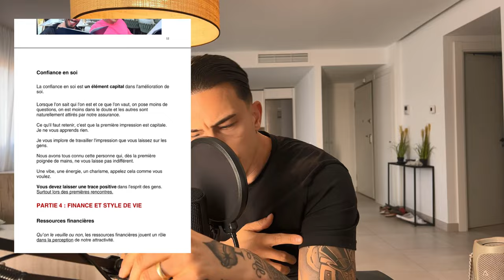LE BON MOMENT | Épisode 20 | JEAN CAISSE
Ne pas attendre : le bon moment, c'est Maintenant !

Dans cette vidéo, on va parler d'un sujet crucial : pourquoi il ne faut pas attendre le "bon moment" pour se lancer dans vos projets, vos rêves, ou vos ambitions. Trop souvent, on remet à plus tard, en pensant que les conditions idéales vont se présenter. Mais la vérité, c'est que le bon moment, c'est MAINTENANT ! ⏰